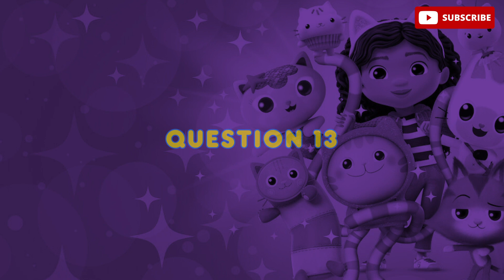Gabbys Dollhouse | what cat? 🐱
Can you guess all the Gabby's Dollhouse cats? There are 15 rounds featuring some of your favourite characters.

Cute cats, quirky crafts and colorful magic! Join kitty enthusiast Gabby and her sidekick Pandy Paws as they team up for a series of animated adventures.

💬 Please comment and let me know how you did

Please get in touch if there is anything you would like to see.